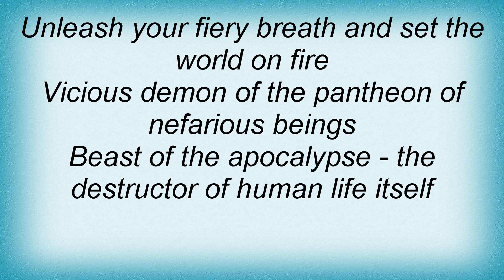Lord Belial - Pazuzu - Lord Of Fever And Plague Lyrics